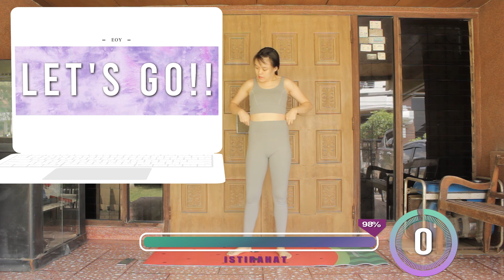5 MENIT BAKAR LEMAK PAHA MEMBANDEL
link active wear by Happyfit

MAU RESEP MAKANAN DIET YANG ENAK?
(channel resep diet sehat)

Track: SVLIH - Victory [Magic Release]

Bagi yang sayang Eh Olahraga Yuk
FOLLOW juga :

Semua video/ audio di channel Eh Olahraga Yuk merupakan hak milik tunggal Elaine Hanafi. Segala bentuk upload ulang keseluruhan/ sebagian/ diubah / diedit/ ditambahkan/ dikurangkan/ disebar luaskan tanpa izin tertulis dan ditanda tangan materai oleh Elaine Hanafi akan ditindak tegas secara hukum.

Eh Olahraga Yuk dan Elaine Hanafi menganjurkan setiap individu untuk berkonsultasi dengan dokter jika pernah mengalami penyakit dan kondisi tertentu seperti usia lanjut. Atau belum pernah melakukan olahraga seperti ini sebelumnya.

Setiap individu yang melakukan olahraga atau ajakan dari video ini telah menyatakan dirinya dalam keadaan benar benar sehat.

Anda harus mengetahui bahwa mengikuti semua olahraga di manapun dan dengan siapapun, termasuk di channel Eh Olahraga Yuk memiliki resiko mengalami cedera secara fisik dan cedera lainnya.

Dengan mengeklik video ini, Anda telah mengeklaim bahwa diri Anda dalam keadaan benar benar sehat, Anda akan bertanggung jawab atas keselamatan Anda sendiri , Anda telah menyetujui mengikuti video ini dengan resiko yang sudah Anda ketahui, , dan tidak akan menyangkut pautkan Eh Olahraga Yuk & Elaine Hanafi dengan resiko yang mungkin akan dialami secara sengaja maupun tidak sengaja.

Semua video dan kata2 dari channel Eh Olahraga Yuk merupakan ajakan / nasihat  / saran, dan bukan merupakan pemaksaan. Dengan mengikuti video ini, Anda mengeklaim diri Anda bersedia secara sadar dan setuju menanggung segala resiko yang mungkin dapat terjadi.